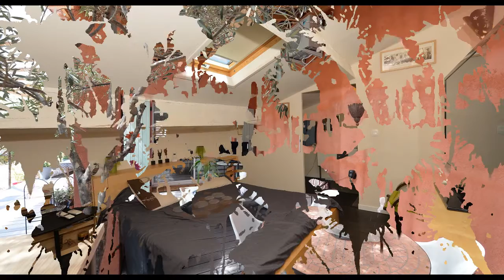Villa de plain-pied à La Valette Nord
La Valette Nord, nichée en bout d'impasse, cette villa de 2004 entièrement de plain-pied vous séduira par son intimité, par sa fonctionnalité et surtout par la surface et la grandeur de ses pièces.
Elle offre :
- un grand séjour avec cuisine équipée à l'américaine donnant directement sur la terrasse,
- deux chambres individuelles,
- un bureau,
- un vaste dressing
- et une suite parentale.
Elle bénéficie d'un double garage, d'une grande terrasse sud.
Le tout sur une parcelle de terrain plat de 1665 m², sans vis à vis et au plus grand calme.